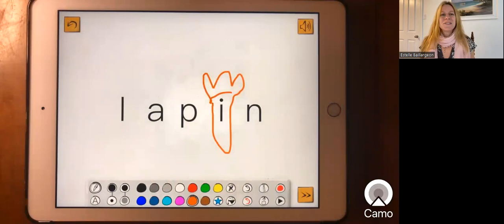Astuce # 17 - Obtenir 3 étoiles dans le module 1 d'Orthographo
Plusieurs personnes m'ont demandé comment faire pour obtenir 3 étoiles dans le module 1 d'Orthographo, soit la création d'un aide-mémoire.

Voici la réponse toute simple à cette question...